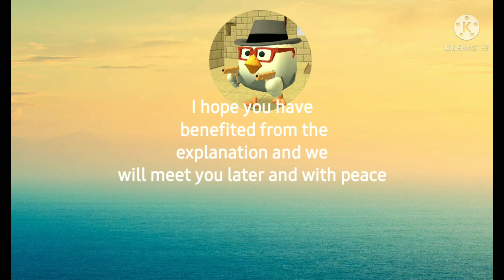hack game chicken gun part 2